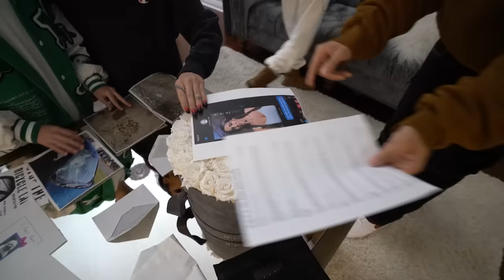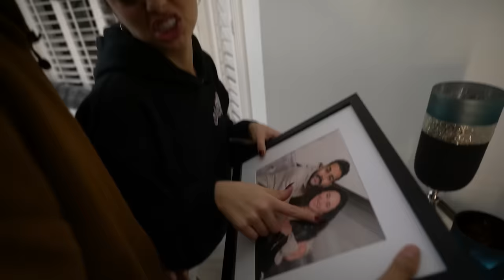WE SOLVED A MYSTERY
we became detectives sorry about it

love you!

comment what videos you wanna see us do next :)